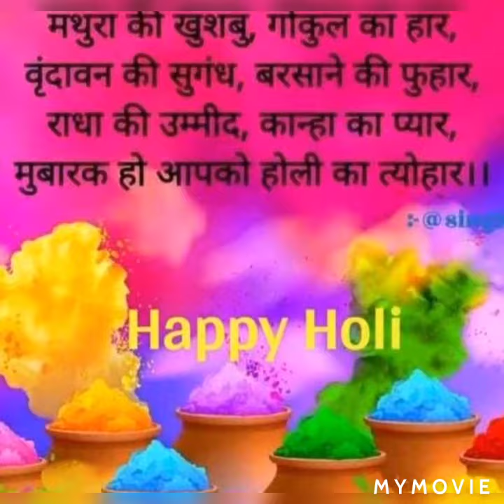Aisi holi aai tejpal gupta meri kavita meri baat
Holi ke parv aur corona ke karan  sab fika sa hai  to kuch sabd like karen#aisiholi#holihai#tejpalgupta#chehare#rangfika#rang#mulaqat#tevar#